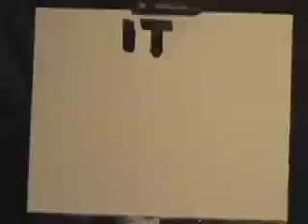A Black Friday Reminder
Justa short video with a simple message for Black Friday. Among the hustle and bustle looking for the sales don't forget what's most important.